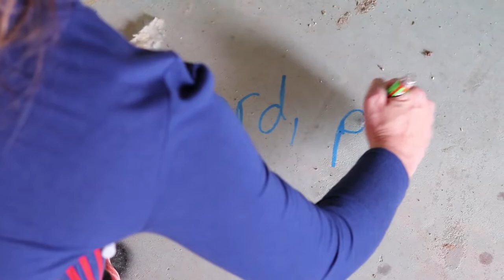We're Starting A Weekly Vlog & Building Our Dream Home! | SMITH FAMILY VLOG 006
Because raising three kids, maintaining a healthy marriage, and work isn't enough; we've made the decision to start a weekly vlog!

Camera: Canon sl2
Lens: Canon - EF 50mm f/1.8 STM Standard Lens
Microphone: Rhode Videomic Pro +